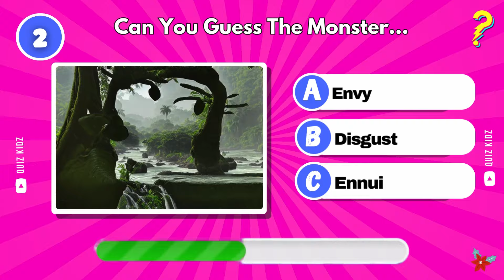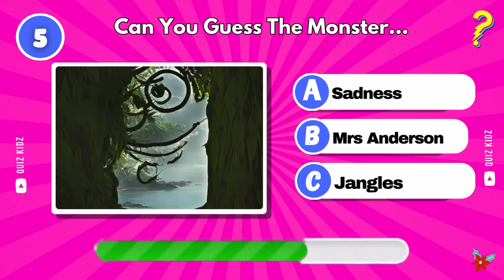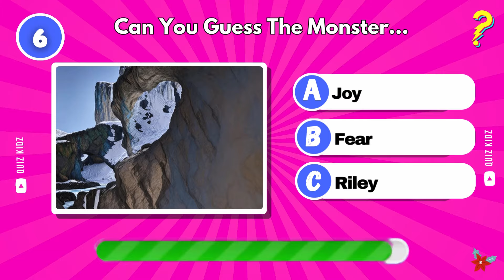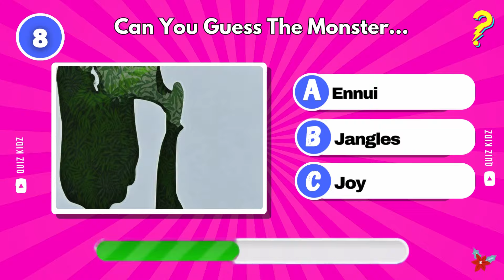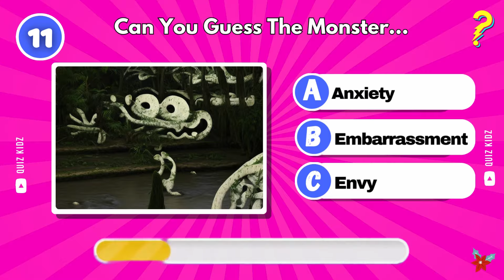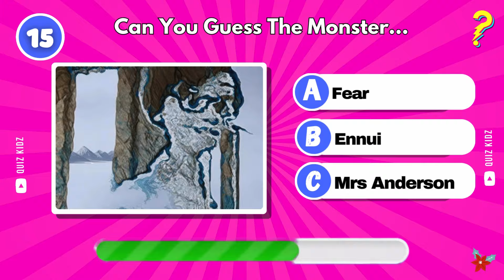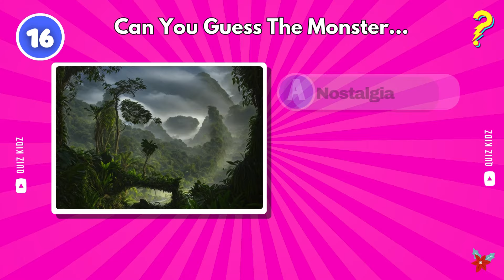GUESS the INSIDE OUT 2 Characters Through Optical Illusions! 😁😱😡 Test Your Vision | Squint Your Eyes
Quiz Kidz Monsters Presents: How Many Inside Out 2 Characters Can You Name?

Characters featured in this video:
- Mrs. Anderson
- Anxiety
- Riley
- Joy
- Ostalgia
- Envy
- Sadness
- Bing Bong
- Fear
- Ennui
- Ange
- Jangles
- Disgust
- Dad's Anxiety
- Embarrassment
- Mr. Anderson